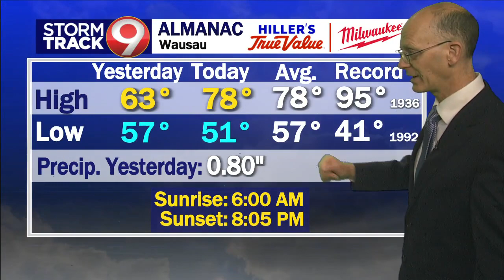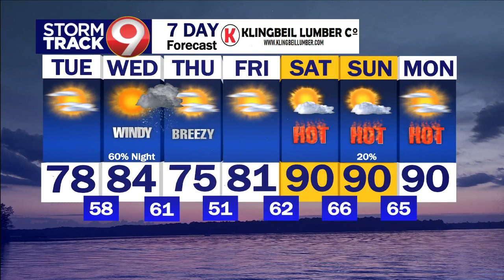Morning Weather August 15th 2023